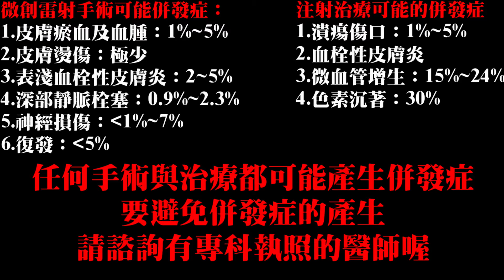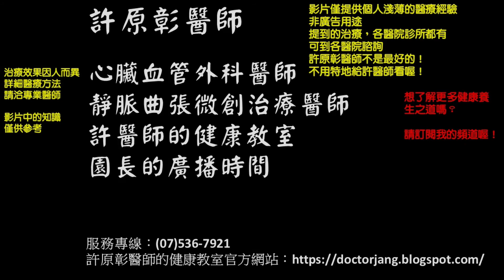影響女性心理健康及生活，皮膚的蜘蛛絲狀及網狀靜脈曲張（兩個案例分享）｜許原彰醫師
蜘蛛絲靜脈曲張 注射治療 女性的心理壓力 ✍✍不要小看腳上細小的蜘蛛絲狀的靜脈曲張喔！有許多女性是因為雙腳蜘蛛絲狀的靜脈曲張而導致沒自信，影響到自己的心理健康。更有女性因為這樣不敢穿短褲，不敢去海邊玩，也不敢去泡溫泉。現在的注射技術可以治療這些惱人的細血絲，還給女性美麗的雙腿喔！🔜🔜 健康資訊 分享給更多需要的人知道 ！！
🎬🎬這個影片想讓你了解：
🔸 什麼是蜘蛛絲或網狀的靜脈曲張
🔸 為什麼不能忽視蜘蛛絲狀的靜脈曲張
🔸 注射治療的療效如何
🔸 注射治療的好壞為何很依賴醫師的技術